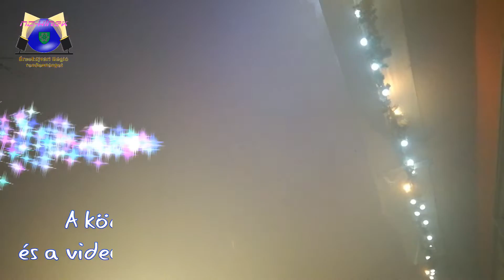Főtéri szilveszteri tűzijáték 2016 december 31